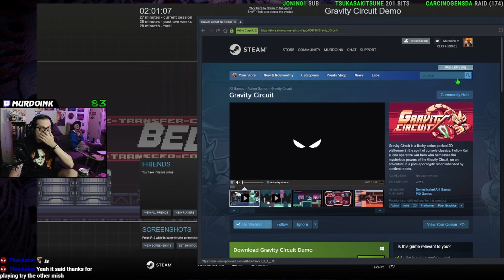Gravity Circuit demo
more people should know about this game